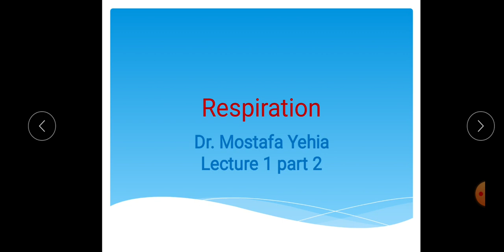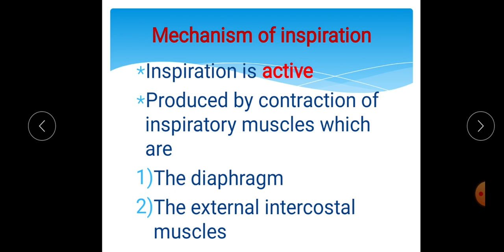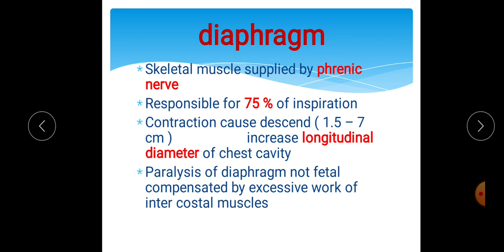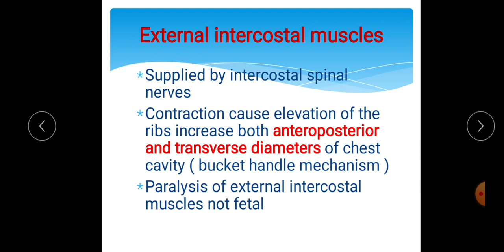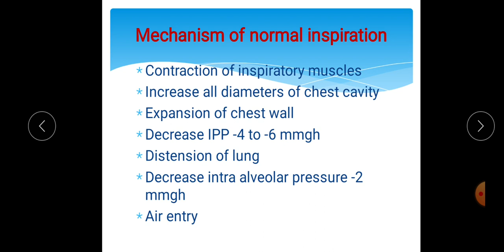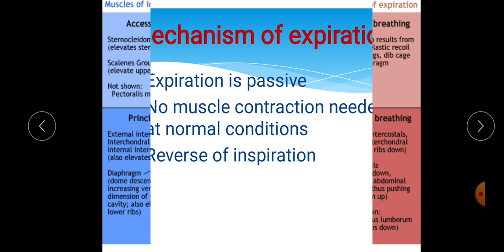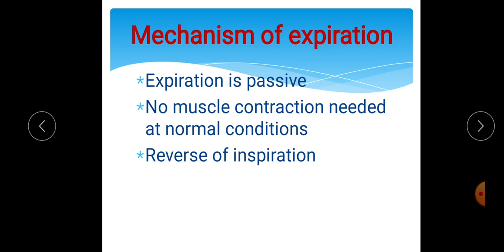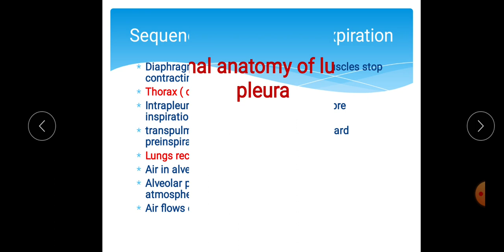Physiology of Respiratory system ( Lecture 1 part 2 ) Dr. Mostafa Yehia كلية تمريض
Peripheral mechanism of breathing
Inspiratory muscles
Diaphragm
External intercostal muscles
Mechanism of inspiration
Mechanism of expiration
Forced expiration